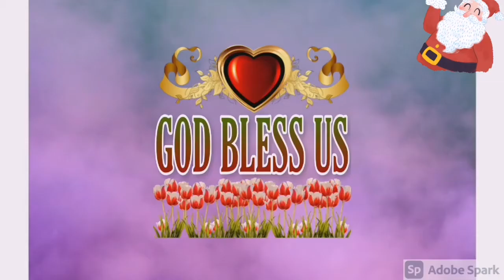STIR FRY ZUCCHINI WITH BEEF AND OYSTER SAUCE|YUMMY EASYTOMAKE|KUSINA NI NICAH